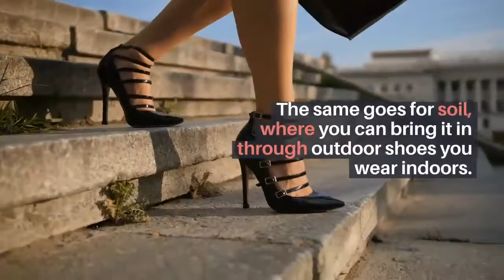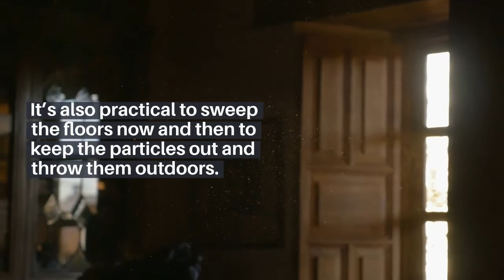5 Sources of Dust in Households and How to Get Rid of Them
Dust builds up in homes more than any allergen possible. As someone staying indoors, it’s easy to catch allergies due to their existence. But if you’re lucky you don’t catch colds or coughs because of dust, you might still be risking yourself and your health.

Dust accumulation depends on several factors, including the location of your house, the season, and the number of people living in the same household. The amount of times you clean the house also plays a massive role in how much dust exists indoors.

But where does dust come from? Here are some of the leading sources of dust and how to get rid of them.

1. Dust Mites

Dust mites are microscopic pests producing some of the most common allergens in a household. They can trigger allergic reactions in humans, existing in beddings, mattresses, upholstered furniture, carpets, and curtains. Although they live more in damp and humid environments, dust mites can also exist in other settings.

The most effective way to get rid of dust mites is by reducing your home’s humidity. All houses should be below 50 percent humidity, where air conditioners and dehumidifiers can help in the process. However, if you don’t have the necessary appliances, make sure to open up the windows during dry days to eliminate as much moisture as possible in your area.

2. Pollen and Soil

Pollen is a well-known allergen originating from plants. They come in contact with humans outdoors and invade the indoors by sticking to clothes, shoes, and hair. As people move around their homes, they run the risk of spreading pollen everywhere. The same goes for soil, where you can bring it in through outdoor shoes you wear indoors.

The best way to mitigate the spread of pollen and soil is by vacuuming the house at least once or twice a week. It’s also practical to sweep the floors now and then to keep the particles out and throw them outdoors. However, the proper method to prevent their entry into the house is by keeping outdoor shoes outside.

3. Food Particles

Although most people enjoy having their meals in front of the television during the weekend, it’s good to take note that food debris like crumbs and small pieces of food falling on the floor can become parts of dust in the future.

Even if many people sweep their floors right after eating, some still forget to clean up. Just remember that leaving food scraps or debris uncleaned will add up to the dust that’s collecting in your house. If possible, keep a vacuum cleaner or a broom handy in case you’re about to feast somewhere else aside from the kitchen.

4. Pet Dander

Animal shedding is another component of dust. Aside from being an allergen to humans, it is also a way for dust to accumulate and build up in a house.

Although pet dander isn’t precisely becoming part of the dust, it allows dust to get into spaces where it can get stuck, making the cleaning process more challenging than usual. The appropriate solution is to groom pets outdoors to prevent their sheddings from staying indoors.

5. Dead Skin

Contrary to popular belief, dead skin isn’t the only component of dust. However, it does make up for a significant percentage of it.

There isn’t an exact way to get rid of it or keep it out as people inhabit houses. But it’s better to bring out the handy vacuum cleaner so it can suck all the dust buildup away.

Conclusion

Dust will always be present in every household. However, understanding its components can help homeowners do their all to keep it away. So long as people try to keep dust’s components at bay, there will be less of the allergen in every home in the future.

If you’re looking for cleaning services near you, Queen Bee Cleaning Services is Seattle’s top house and Airbnb cleaning service in the area. Aside from keeping dust out of the house, we also offer extensive cleaning solutions like deep cleaning and home cleaning services for people wanting to experience the best cleanliness possible.